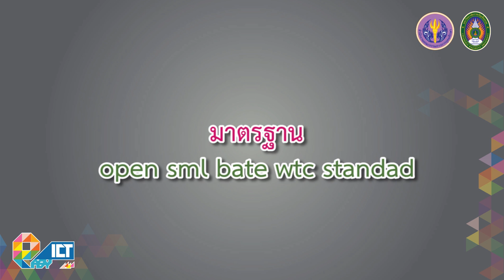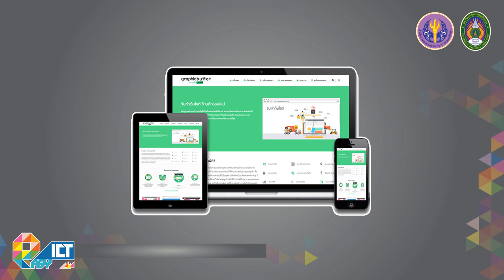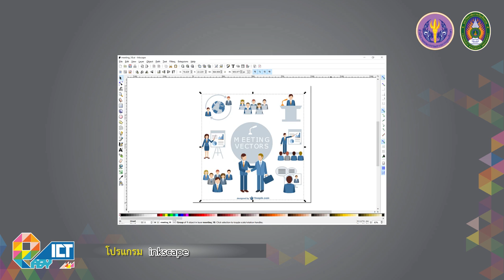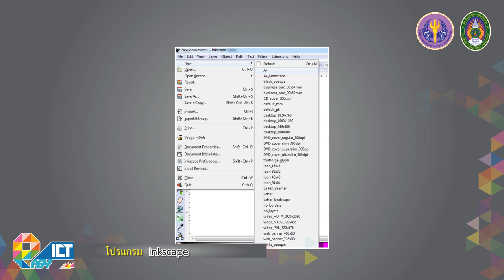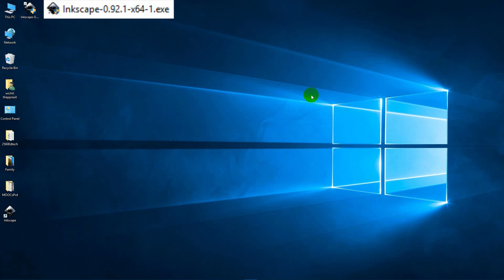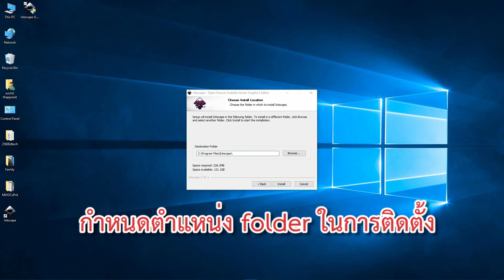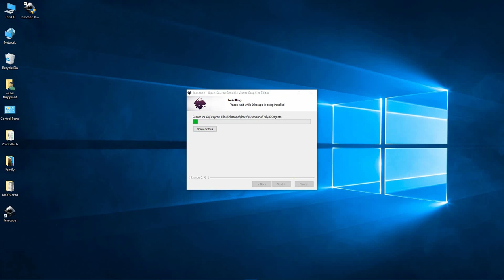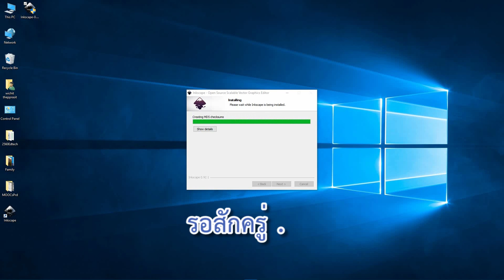โปรแกรม Inkscape